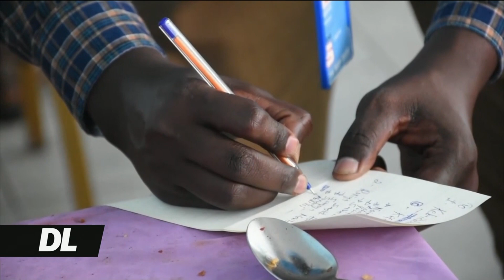Wakimbizi kutoka Ethiopia warejea nyumbani baada ya miaka 12 ukimbizini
Baada ya zaidi ya miaka 12 ukimbizi hatimaye wakimbizi kutoka Ethiopia waliokuwa ukimbizini Kenya warejea nyumbani kwa msaada wa shirika la Umoja wa Mataoifa la UNHCR.